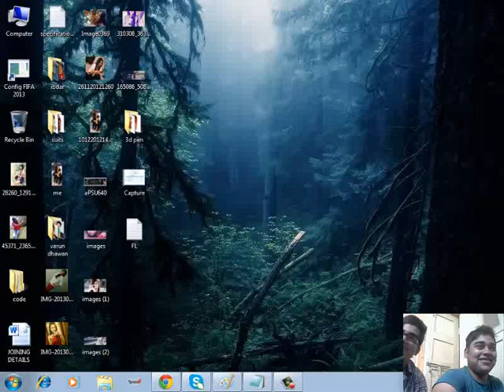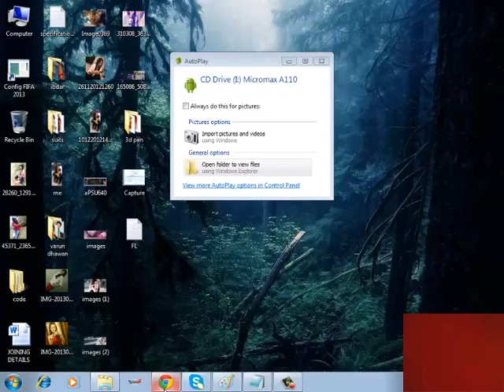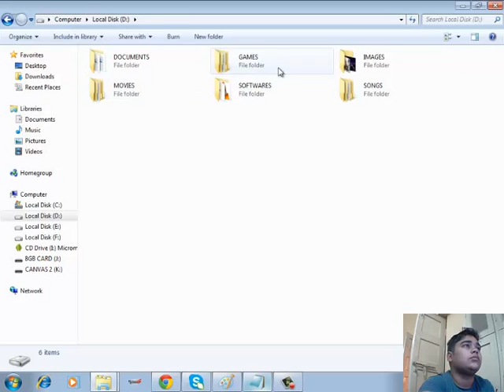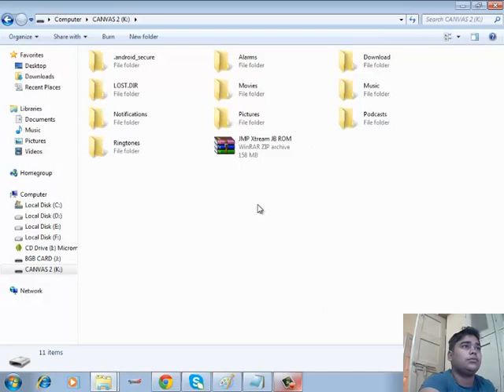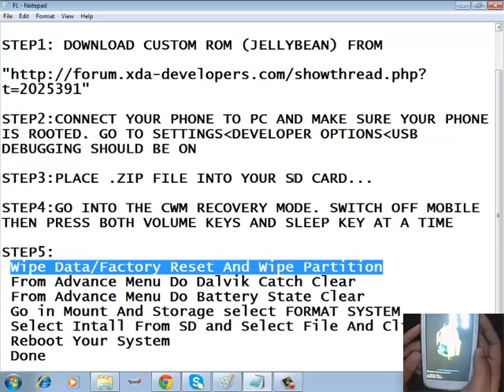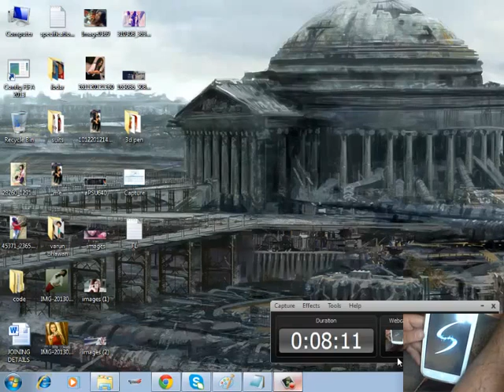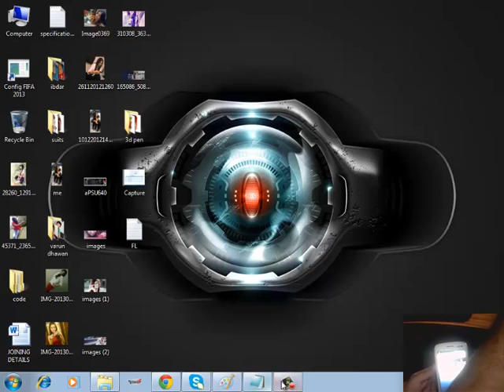how to install jelly bean on micromax a110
in this tutorial you will see how to install custom rom on any mobile.. as this video shows you installation on micromax canvas 2 (a110)... the procedure is same for all devices...

thanks to xda and jigar m phattani for this wonderful rom!!